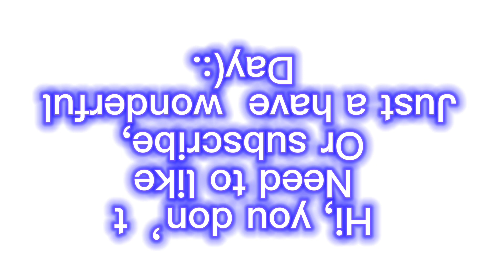Turn your phone upside down * I don’t make videos for subs I just do it for fun and to make peopleha